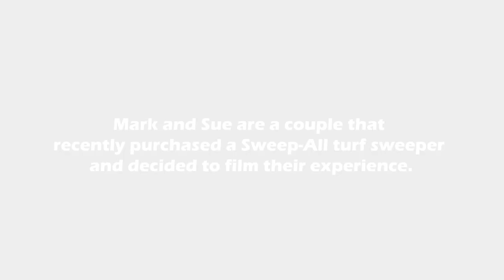CUSTOMER REVIEW | Powered Lawn Sweeper by Sweep-All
Mark and Sue purchased a PSE3960 Sweep-All sweeper and filmed a video to show their experience and a review of the product. They own a sheep farm and in the past years they have always raked everything by hand and decided to find a new method to clean their pasture land that is much faster and less back breaking work.